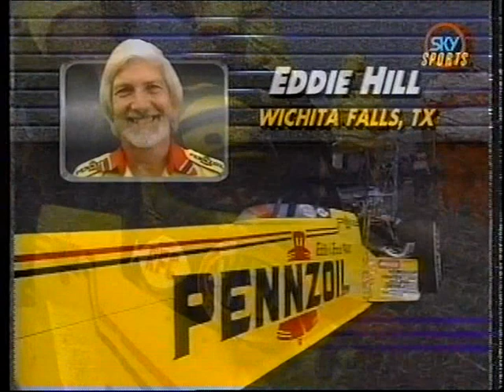1992 NHRA Motorcraft Ford Nationals Arizona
at a windy Firebird International Raceway Pheonix, Arizona